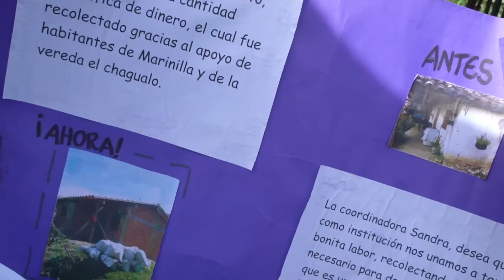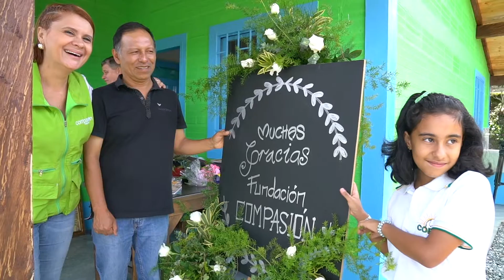Entrega Amparo, Marinilla, Compasión - Tele VID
Doña Amparo es conocida en su vereda como "Consuelo", se encontraba viviendo en una casa en muy mal estado que estaba afectando su salud,  agradecemos a la Fundación Más Que Un Techo  y a todas las personas que hicieron parte de esta entrega, bendiciones.